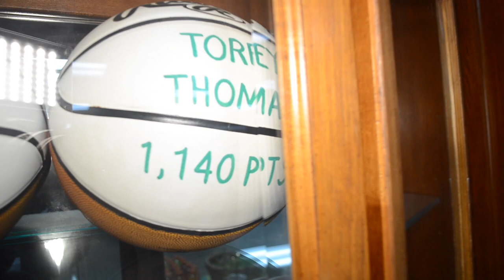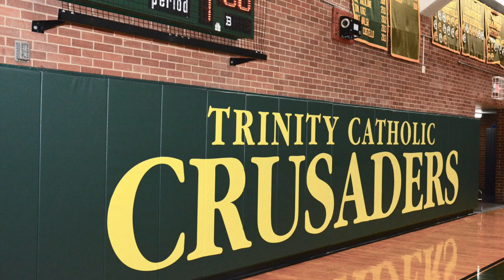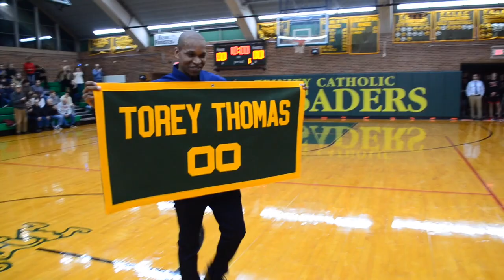Torey Thomas Jersey Retirement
Video by Shawn Montgomery Hot914